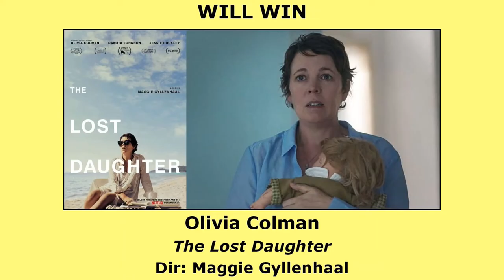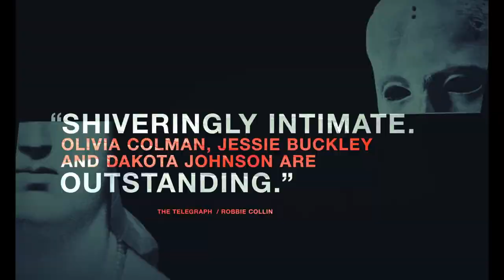Oscar Preview 2022 - Best Actress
Discussion of the 2022 Best Actress Oscar by Colin Gazeley of Raw Footage. What will win, what should win and any snubs that occured.

One of a series of videos dealing with the major categories.

0:00 Introduction
2:26 Nominees: Penélope Cruz (Parallel Mothers), Nicole Kidman (Being The Ricardos), Kristen Stewart (Spencer)
7:15 Snubs: Jodie Comer (The Last Duel), Isabelle Fuhrman (The Novice)
12:02 Who Will Win: Olivia Colman (The Lost Daughter)
14:25 Who Should Win: Jessica Chastain (The Eyes Of Tammy Faye)
17:53 Closing including Honourable Mentions